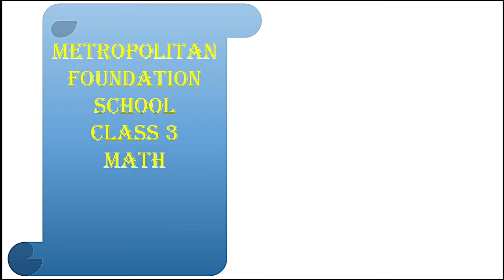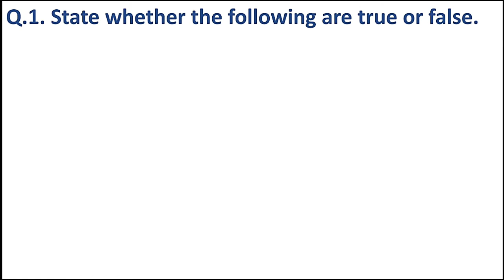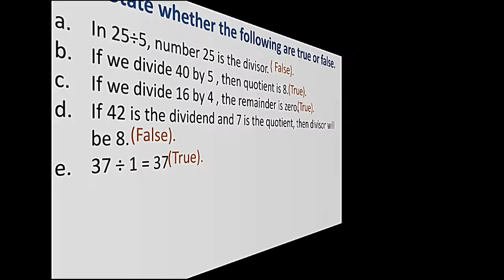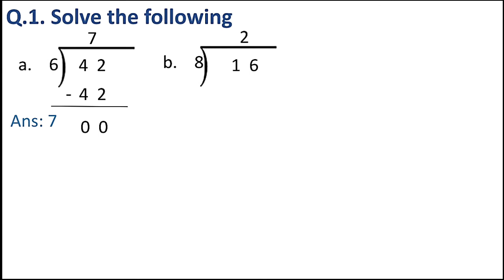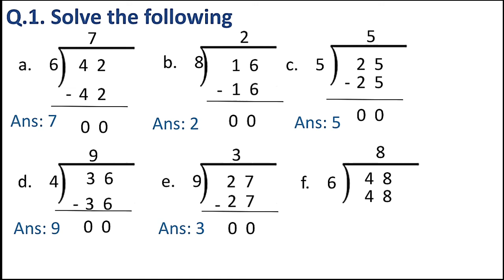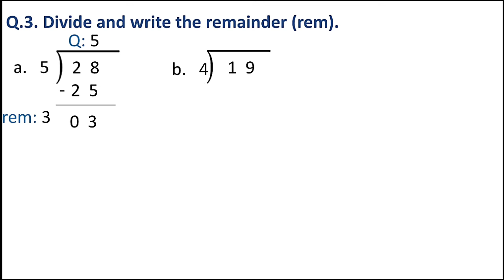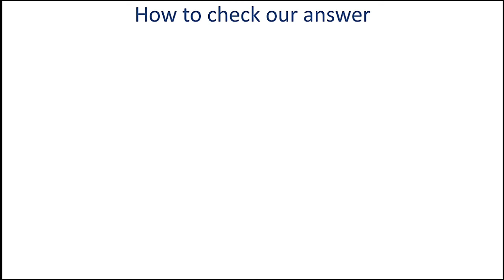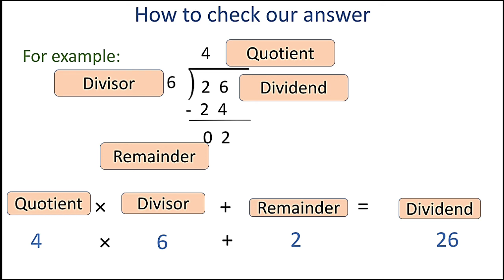Class 3 Maths | Long Division | 08th Sep 2020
e-learningschool